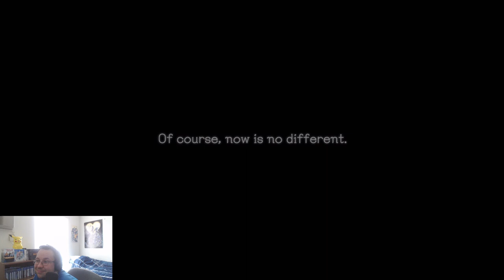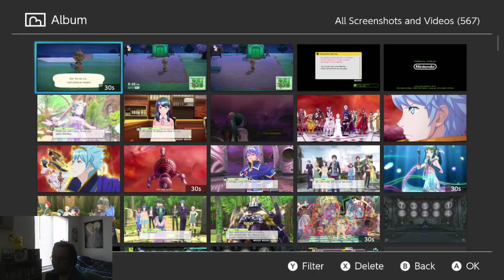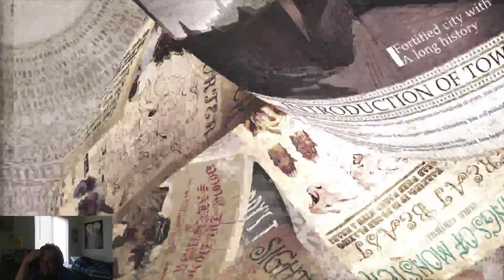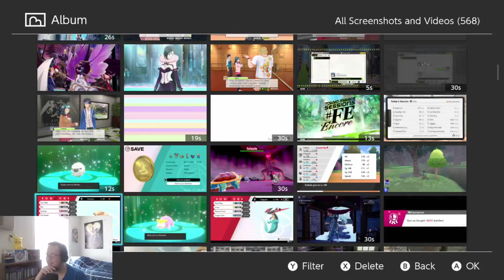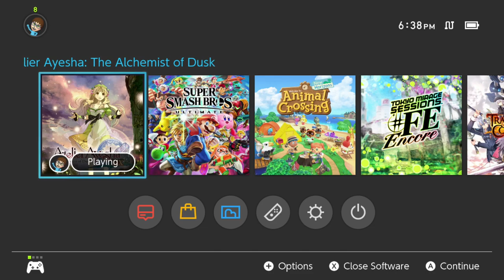Atelier Ayesha: The Alchemist of Dusk Part 1- BRYCE PAPENBROOK IS IN EVERYTHING (Stream Highlight)